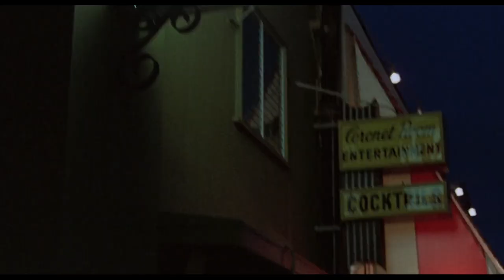Scream Blacula Scream (1973) - Movie Review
In today's video, we take a look at the sequel to the first Black Horror film of the 70s. Scream Blacula Scream (1973) is the second installment in the saga of Prince Mamuwalde from Blacula (1972). The film stars William Marshall and Pam Grier, two legendary Black actors who made a mark in horror.